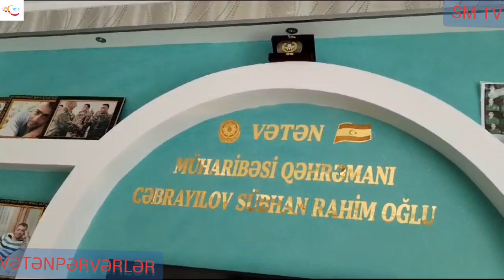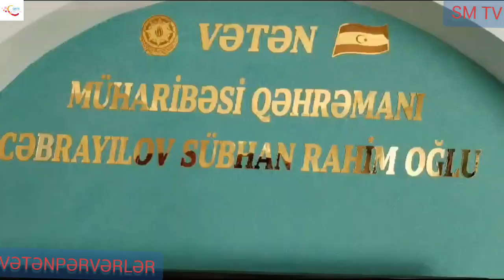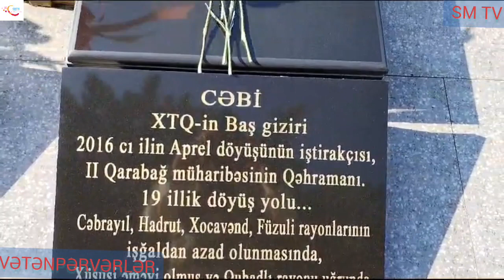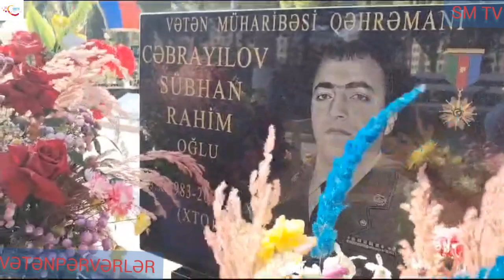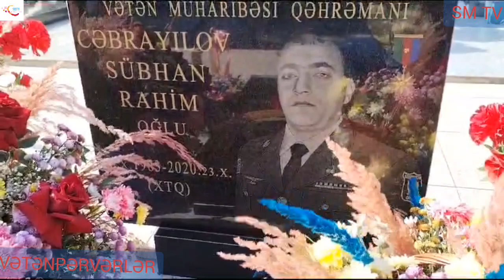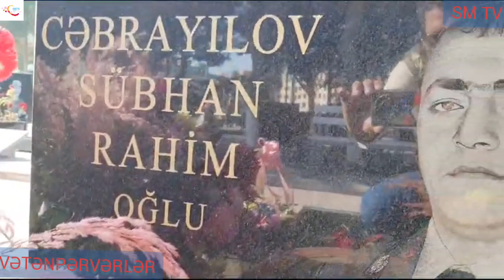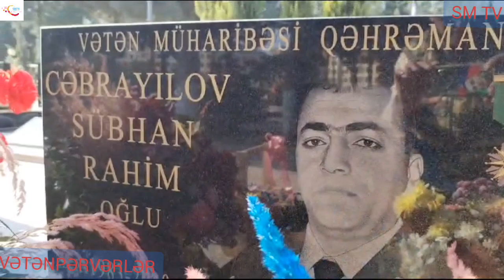VƏTƏN MUHARIBƏSININ ƏFSANƏVI QƏHRƏMANI.ŞƏHID CƏBRAYILOV SÜBHAN..VƏTƏN MUHARIBƏSININ QEHRAMANI